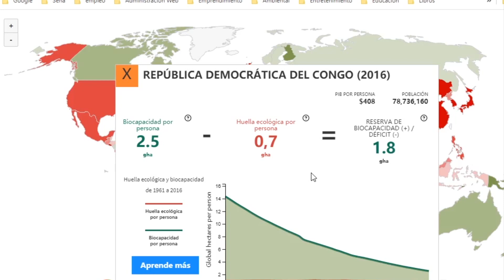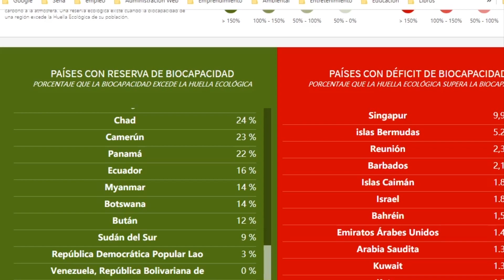Conmemoración de DÍA DEL DÉFICIT / Overshoot Day 🌍🌎🌏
En este video les hablare del overshot day o día del déficit, en que se realiza la triste conmemoración del día en el que nos gastamos los recursos que la tierra produce en un año